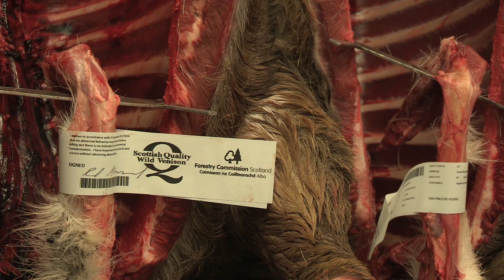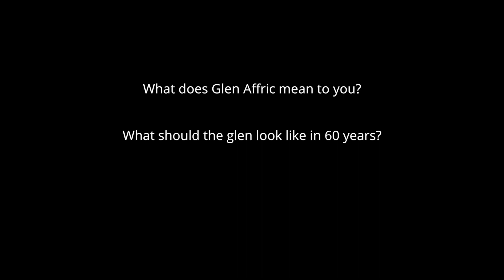Glen Affric - A Landscape Worth Restoring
We’re delighted to have filmed and produced a film celebrating 60 years of forest restoration in Glen Affric, a glen that could be at the core of an unprecedented collaboration between landowners and communities to create an unparalleled forest corridor stretching from Scotland’s east to west coast.